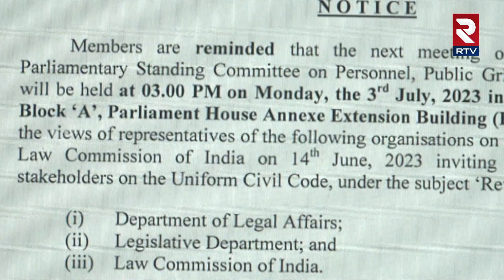UNIFORM CIVIL CODE: Draft of Uniform Civil Code for Uttarakhand Ready for Submission | RTV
Law Commission to Brief Parliamentary Panel on UCC on July 3

The draft of the proposed Uniform Civil Code (UCC) for Uttarakhand is ready and will soon be submitted to the state government. Justice (retd) Ranjana Prakash Desai, the committee chairman, stated that the draft considers the opinions of all sections. Meanwhile, a political slugfest is ongoing, with the ruling party emphasizing that the UCC is not their invention. A parliamentary standing committee has called representatives of the Law Commission and Law Ministry for a meeting, while the Law Commission has received around 8.5 lakh responses to its public notice on the UCC.